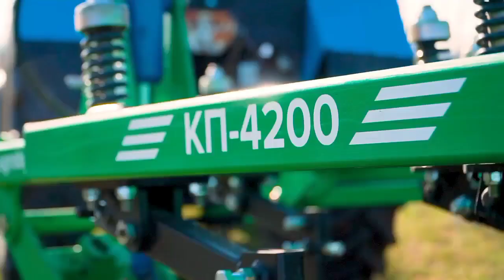Культиватор суцільного обробітку КП-4200 в роботі. Жорстка стійка. КПС МТЗ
Основные технические характеристики прицепного культиватора КП-4200

- Производительность — до 3.1 га / ч;
- Рабочая скорость – 10 км / ч;
- Глубина обработки – до 15 см;
- Количество обслуживающего персоналу  – 1;
- Масса культиватора –  1400 кг;
- Дорожный просвет – min 300 мм;
- Транспортная скорость – 15 км / ч.
- Количество рядов лап – 4.